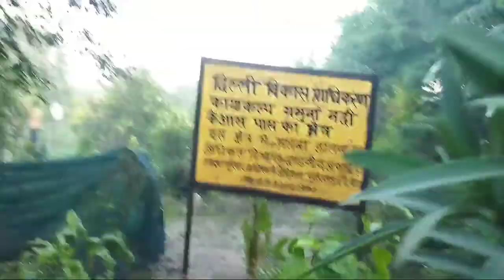RBI ka sher..😅| Inderprastha park| Village life of Delhi